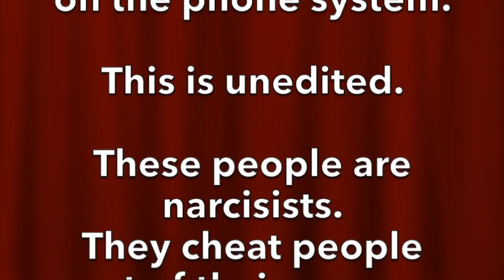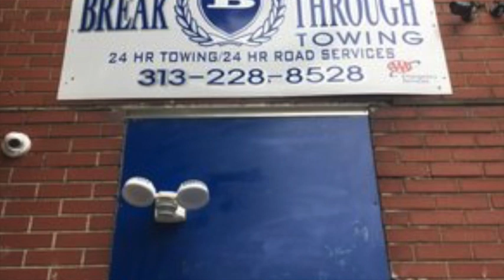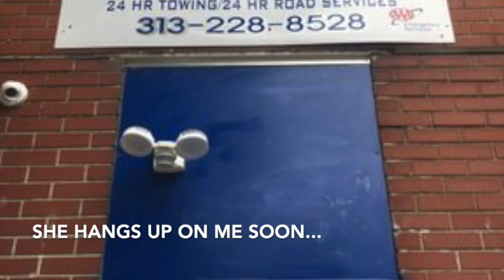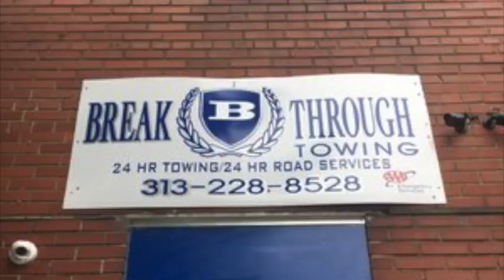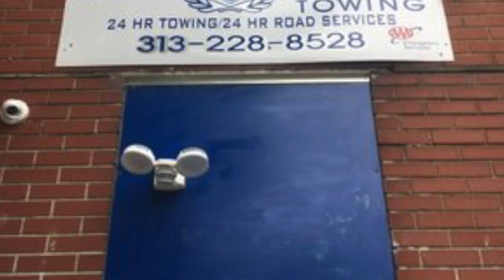Break Through Towing LLC Phone Call About Towing -- They Think I am Rob Wolchek.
Call to Breakthrough Towing LLC.

I called to complain about a tow and did not block my phone number.  I said Rob Wolchek was going to get them out of business.  They thought I was Rob Wolchek on the phone.  I did not say I was Rob Wolchek these people are so narcisistic that they hear what they want.  They called my phone 16 times. (In the video it says 15 times, and at one point in the video I say 20 but the actual call count was 16.  Please listen to these jerks and judge for yourself.